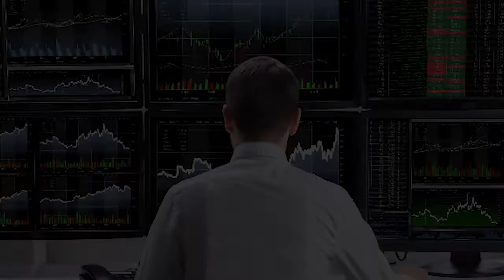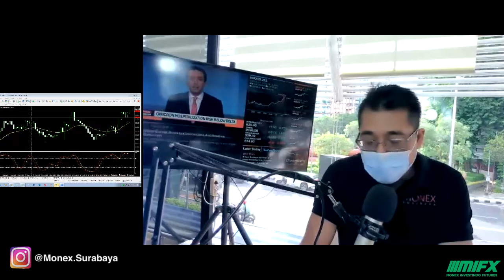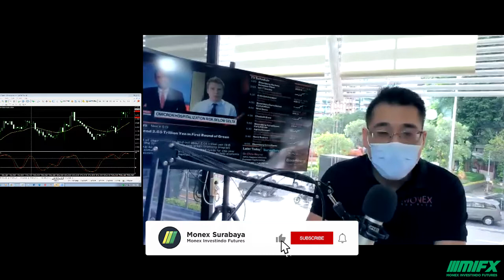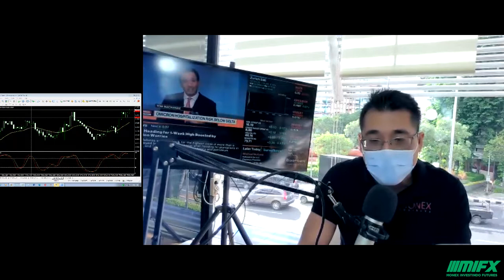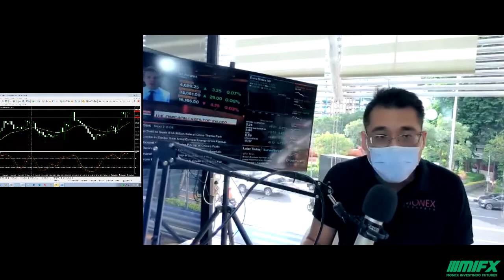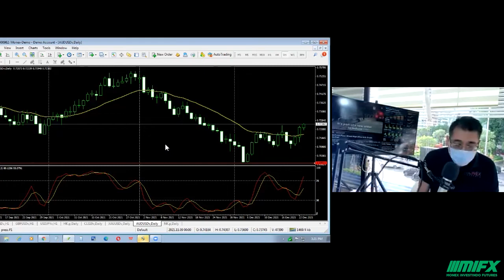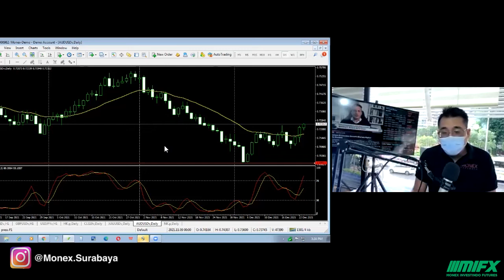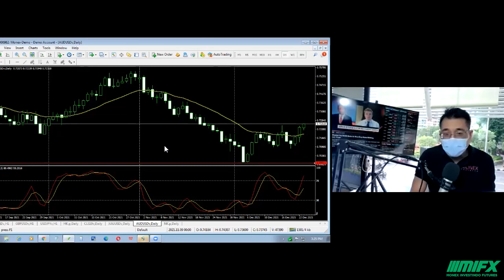YUK, KENALAN DENGAN BATAS BAWAH PENJAGA HARGA FOREX !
Support yaitu batas level bawah yang mencegah harga menurun lebih lanjut untuk sementara waktu.

Untuk Demo Account bisa klik link berikut